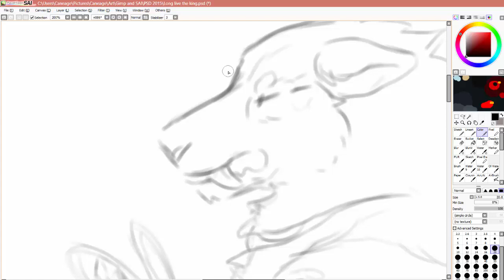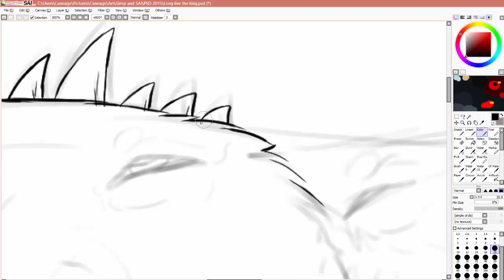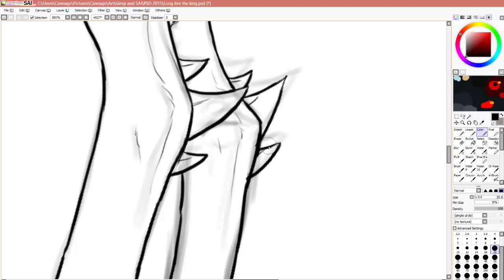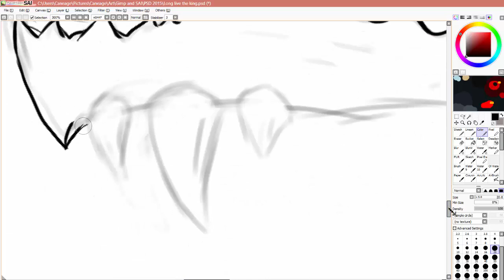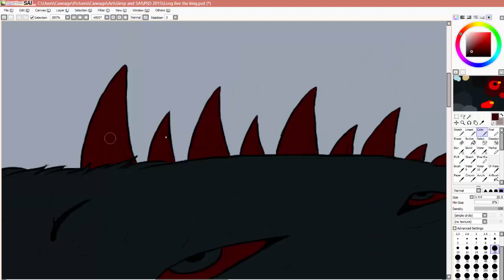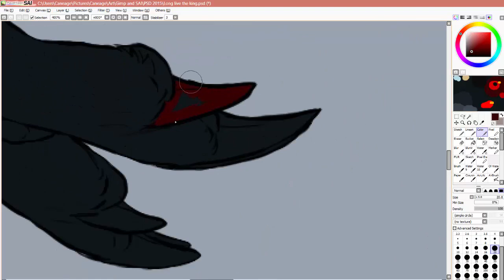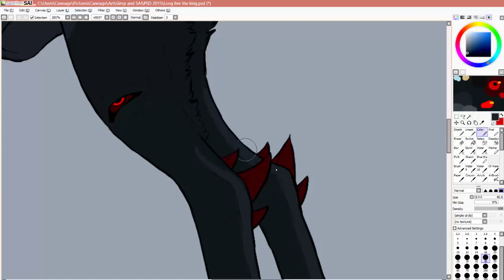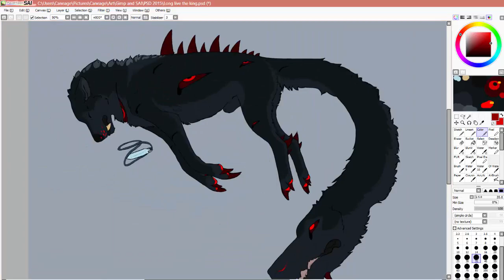Long live the King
I wasn't gonna upload this, but whatever.. XP

Sound track - Naruto: Decision, Despair, Sadness & Sorrow

Sparrow belongs to me.